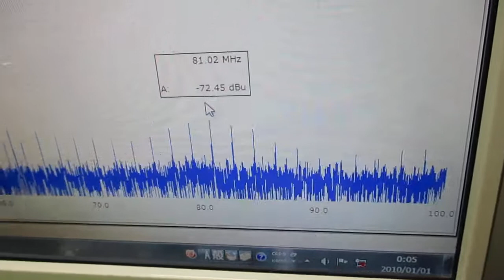超音波発振による相互作用を考慮した「超音波制御技術」 ultrasonic-labo